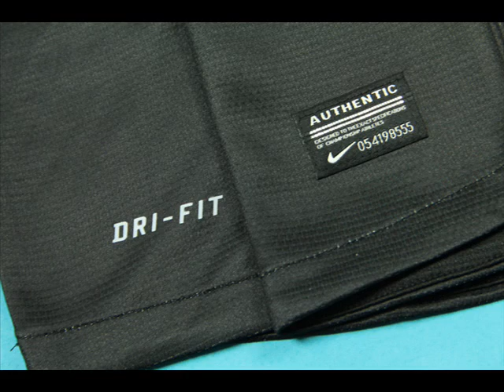Jersey777 Portugal Away 2013)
or

or